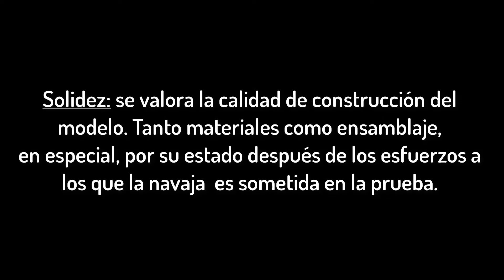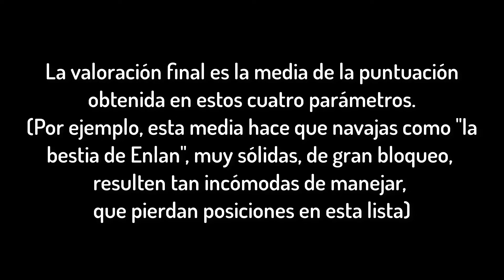SANRENMU LAND 910 Plus - SPARTAN TEST (Parte 2)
El desenlace al test de la Sanrenmu Land 910 plus. Una prueba imprescindible a una de las mejores navajas chinas de la historia.
Espero que el resultado sea de vuestro interés.
Gracias a todos los que apoyáis este canal.